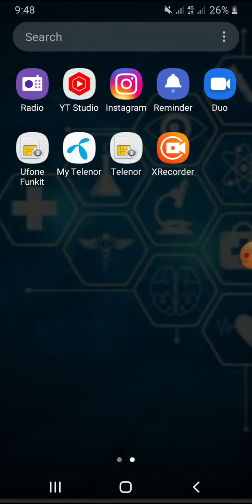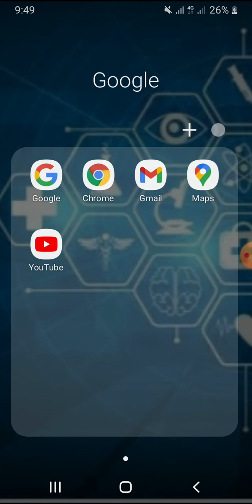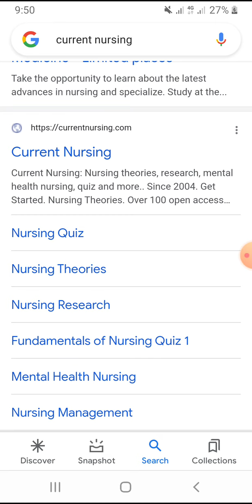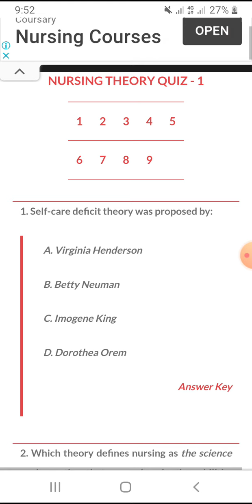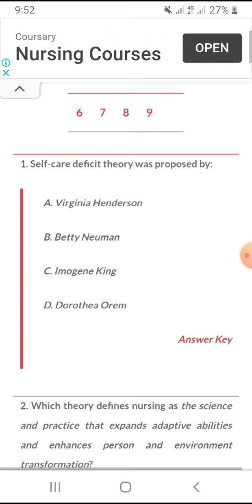Current Nursing || Google and Internet Uses In Nursing || BSN and Post RN|| Chrome and Google.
Current Nursing Internet Websites In Nursing Profession.
Importance of Internet in Nursing.
Google and Chrome Uses.